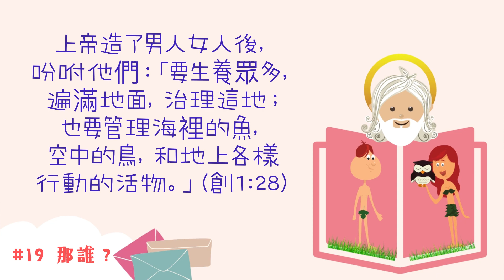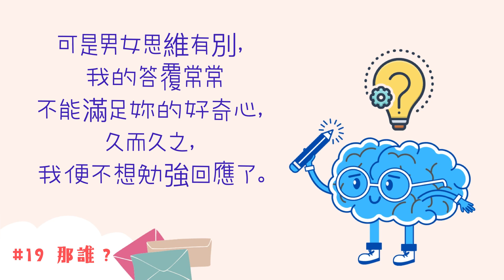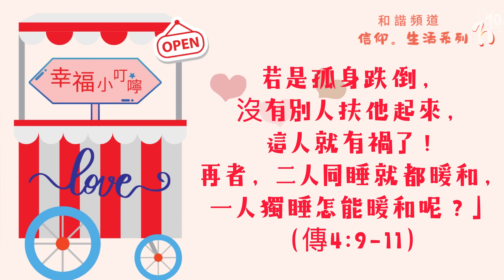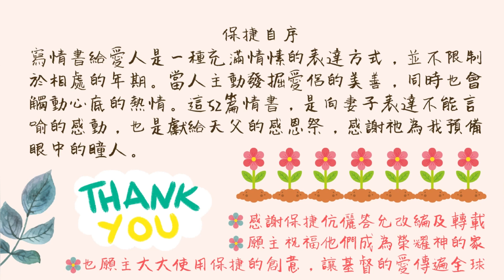《52封不寄的情書》#19 那誰？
💬時下單身男女越來越多，單身有許多好處，或許其中一個好處就是不用聽到他/她的嘮嘮叨叨。神卻覺得阿當獨居不好，並為他製造了一個妻子。難道阿當的耳朵有自動閉合器，可免受災害嗎？第十九封不寄的情書將要告訴你為何/如何不獨居更好。

# 明白男女之間的不同
# 讓相處更從容
# 每週三分鐘便可愛得輕輕鬆鬆
☕關於《52封不寄的情書》： 現實中，因著柴米油鹽醬醋茶的壓逼下，兩個相愛的人也無可避免地常常吵起架來，冷戰一下。《52封不寄的情書》以一個男性的角度告訴你維繫夫妻感情的小祕訣。